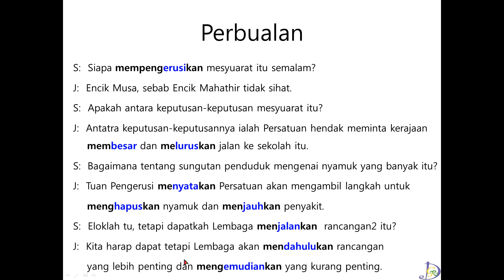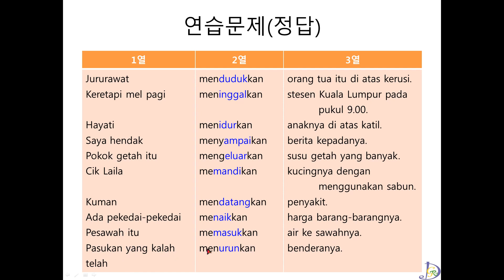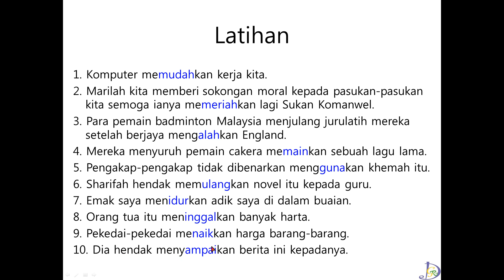제 22강 (2) 'me_kan' 동사,2/2,말레이시아,말레이어,Malaysia,Malaysia language,말레이시아 여행,쿠알라룸푸르,kuala lumpur,bahasa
접사 'me_kan'을 취하는 '동사'에 대해 알아봅니다.